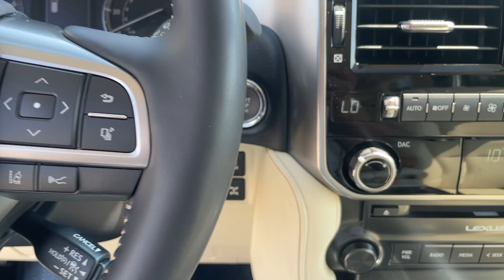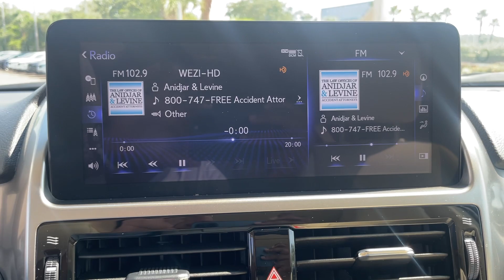2023 Lexus GX GX 460 Premium FL Jacksonville, Orange Park, St Augustine, Daytona, Gainesville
Pre-Owned 2023 Lexus GX GX 460 Premium available at Duval Acura located in 11225 Atlantic Blvd, Jacksonville, FL, 32225. Servicing the Jacksonville, Orange Park, St Augustine, Daytona, Gainesville area.
Please mention the stock PP5362730 when you contact the dealership for this vehicle.

Get into a car with value, the   2023  Lexus GX.  This talented GX delivers an abundance of premium comfort and off-road prowess. Enjoy a host of passenger amenities and advanced safety tech while you satisfy your appetite for adventure in this rugged and refined 3-row SUV. These are just some of the great options this vehicle comes with: Intelligent Auto on/off High Beams, Pre-Collision System, Lane Departure Warning, Keyless Entry, Sun/Moonroof, Navigation System, Four Wheel Drive, Lane Keeping Assist, Woodgrain Interior Trim, Adaptive Cruise Control. Take luxury on the road to adventure in this stylish GX. Come in for a fun and easy test drive. Our team will make it the best part of your day.